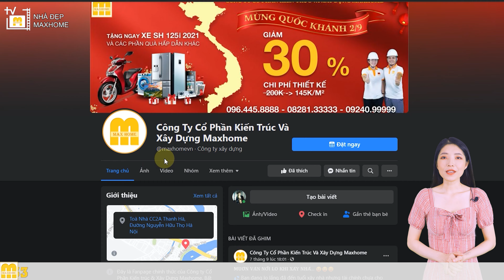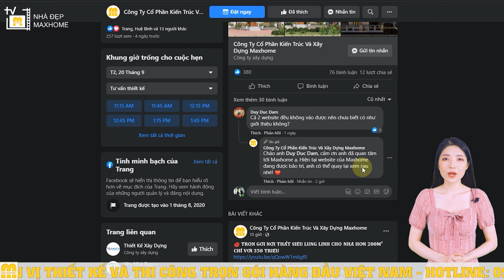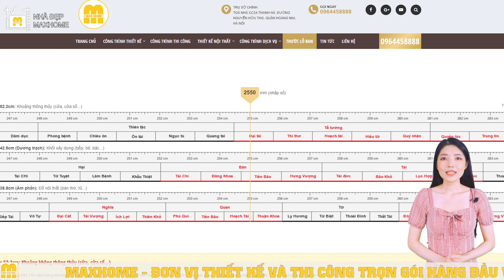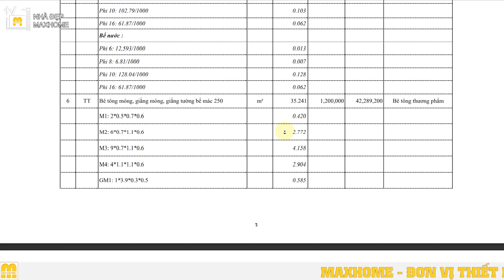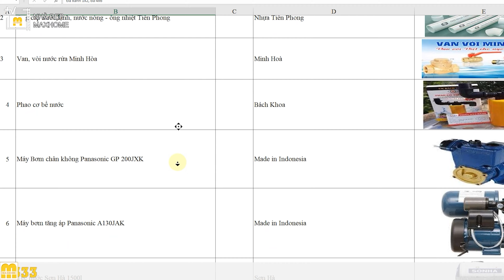LỐI THIẾT KẾ VÔ CÙNG ĐỘC ĐÁO CỦA MẪU NHÀ VƯỜN MÁI THÁI Ở BẮC GIANG | MH00369